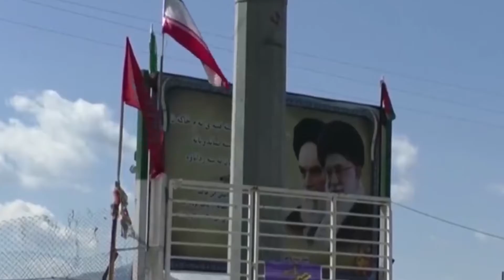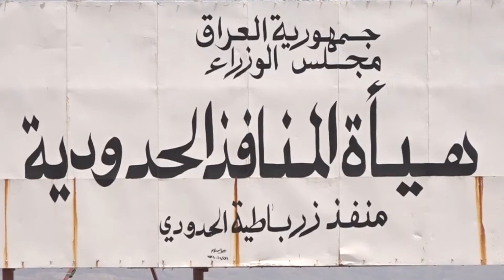العراق - خبراء: التدخل الإيراني يتسبب في موت الصناعة العراقية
أكد خبراء على أن تدخلات بعض الدول في العراق مثل إيران لتصريف منتجاتها بشكل هائل في الأسواق العراقية أدى إلى موت الصناعة المحلية والقطاعات الاقتصادية ،كما أعربوا عن تخوفهم من تزايد التدخلات الإيرانية وأن تتخذ إيران من العراق متنفساً اقتصاديا لها حال فرضت الولايات المتحدة الامريكية عقوبات إضافية عليها.

Iraq: Experts: Iranian Interventions are Wiping out Iraqi Production

Analysts indicated that Iran’s attempt to open markets for its own products in Iraq is dramatically affecting the local production.  They also expressed their fears of more Iranian interventions and that Iran may exploit Iraq by making it an outlet for its own products in case the US imposed economic outlet